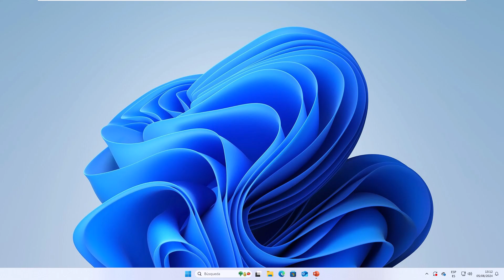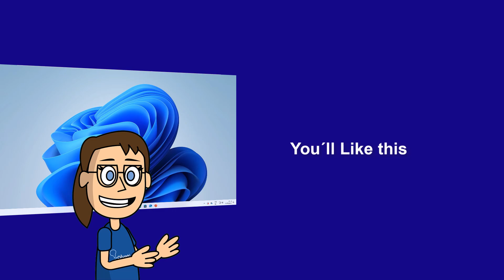How to Copy PowerPoint to PowerPoint